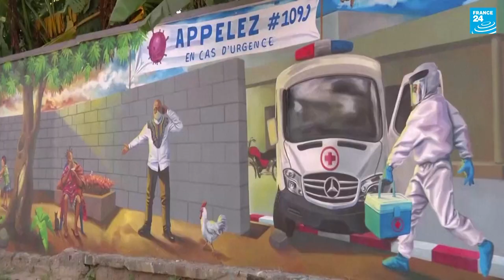DR Congo artists take on Covid denial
Faced with public denial about the dangers and even existence of Covid-19, a group of artists in the Democratic Republic of Congo launched their own awareness campaign by painting a series of colourful murals on a busy street in the capital Kinshasa.